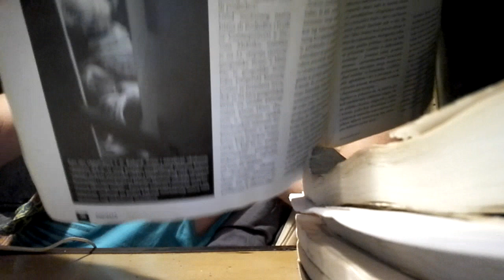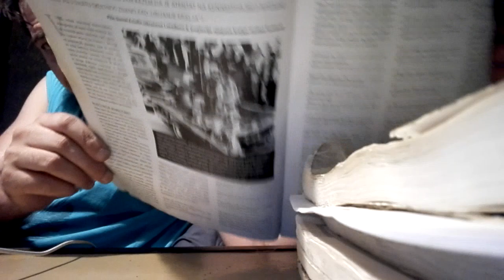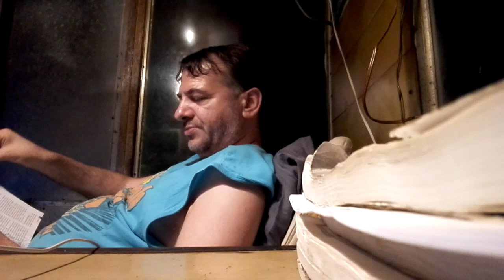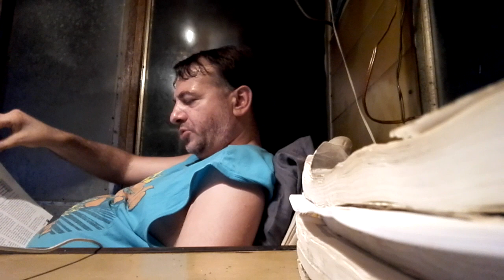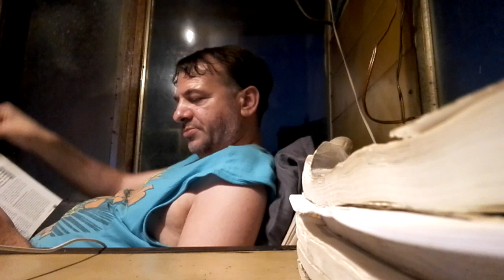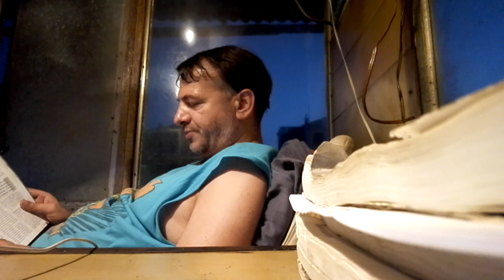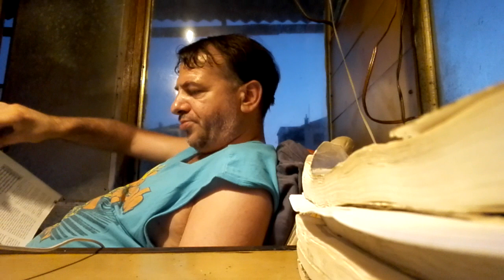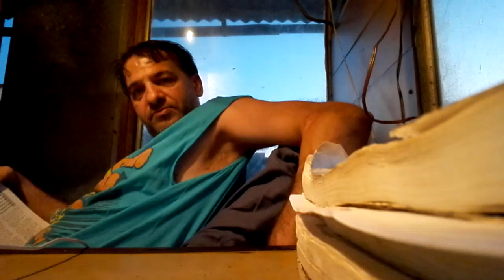Kontrola uma/KENNEDY-ZRTVA RITUALNOG UBOJSTVA/Daniel Estulin,uređeno 4. poglavlje INSTITUT TAVISTOCK